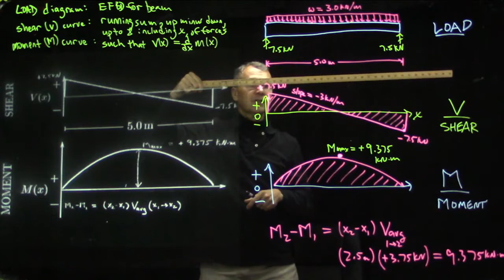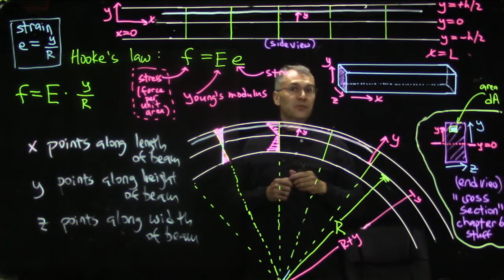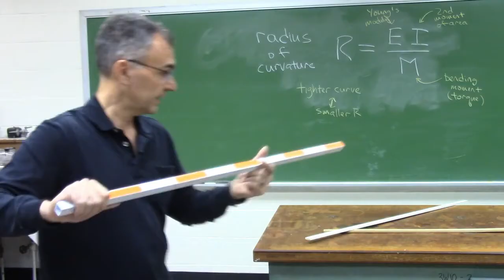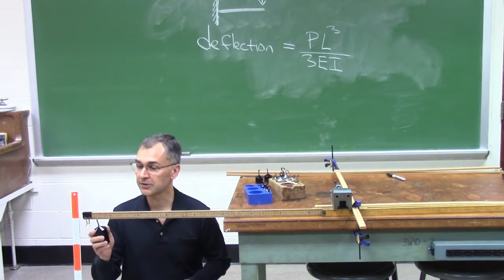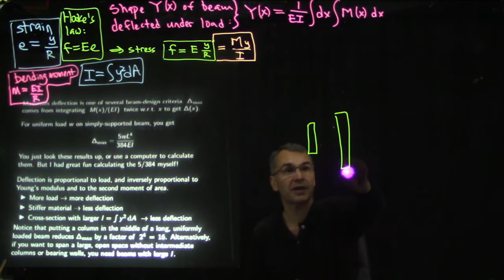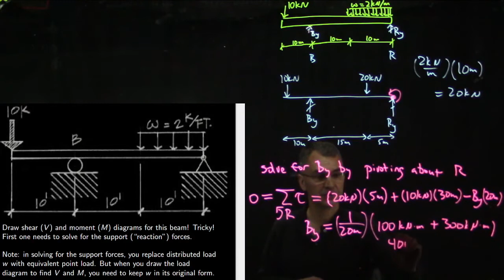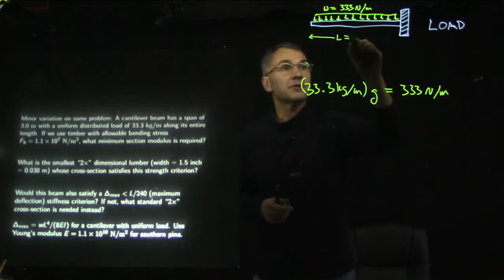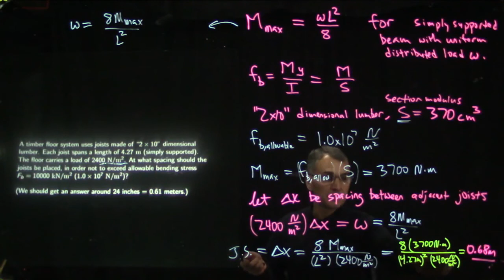day25.5 : beams 2/2 (mostly Onouye/Kane chapter 8)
expand for clickable table of contents

This video covers Onouye/Kane ch8, slides 68-109 of my 14th
set of slides for the term, which are named phys8_slides_14.pdf .

0:00:00 slide 62 - recap/intro
0:00:34 demo: each side of beam exerts both force AND torque on other side
0:01:17 slide 63 - we draw V,M diagrams -- then what?!
0:03:34 use math & geometry to relate M(x) to shape of beam
0:03:41 slide 68 - navier illustration of axial strain in bent beam
0:06:50 slide 69 - rubber beam illustration
0:07:36 demo: tension, neutral surface, compression
0:08:41 demo: strain using foam tube with straws
0:09:34 geometry: beam bends into concentric circular arcs
0:16:17 strain = y/R
0:19:06 draw axial strain lines onto beam diagram
0:20:01 connect strain to stress
0:21:24 determine internal forces (like tension/compression in fibers)
0:26:36 turn internal force (tension/compression) into internal torque (bending moment)
0:30:48 integrate to get bending moment
0:31:16 whoa! second moment of area ("area moment of inertia") appears!!
0:33:15 why 2 factors of y in integral(y^2 dA) ?
0:34:26 demo: why y^2 dA ?
0:42:58 what else can we do with M = E*I/R
0:45:35 demo: radius of curvature R = E*I/M
0:49:54 another useful result: bending stress f = M*y/I
0:53:41 obscure point: "section modulus" S = I/ymax
0:57:18 how do we get the shape of the loaded beam?
1:01:01 small-deflection approximation
1:03:04 equation for deflected beam shape Y(x)
1:04:02 integrate twice to get Y(x)
1:07:00 deflection example: cantilever with point load at end
1:09:48 demo: deflection of cantilever
1:12:56 demo: on edge (joist) vs on the flat (plank)
1:13:57 demo: vary cantilever length
1:14:43 deflection example: cantilever with uniform load
1:22:27 deflection example: simply supported beam with uniform load
1:29:32 XC challenge problem!
1:30:42 slide 79: recap: finding Y(x)
1:31:51 slide 80: back to onouye's integrate 4 times
1:33:43 slide 81: common deflection results are found in tables
1:34:11 slide 84: max deflection is one of several beam criteria
1:37:09 slide 87: questions for Prof Farley ?!
1:39:08 slide 88: Onouye/Kane axial stress diagram
1:40:58 demo: illustrate shear with deck of cards
1:41:45 shear stress in rectangular beam
1:55:41 slide 81: shear stress - notice on next slide
1:58:39 slide 90: o/k diagram annoted for shear stress
1:59:09 slide 91: o/k parabola for rectangular beam cross-section
2:00:07 slide 92: draw V,M diagrams for tricky beam forces
2:05:16 slide 95: next V,M diagram example
2:09:53 slide 98: next few slides are beam-design examples
2:22:07 slide 102: another beam-design problem
2:32:20 slide 105: a homework problem from Prof Farley's course!
2:45:22 slide 106: one last beam-design example

my PDF slides : positron.hep.upenn.edu/p8/files/phys8_slides_14.pdf